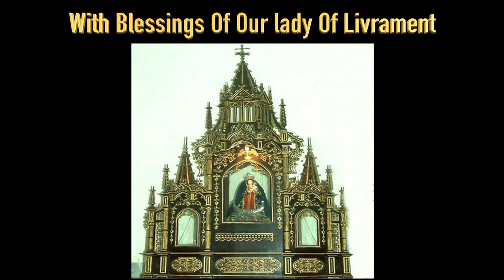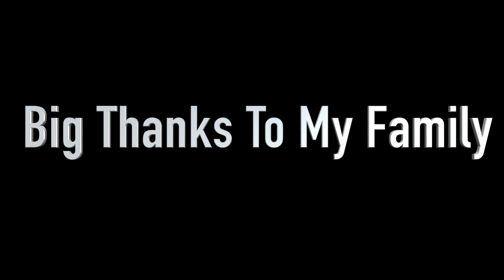NEW KONKANI SONG 2020 | BHAV BHOIN | FILU PEREIRA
FRP Productions

Singer - Filu Pereira
Lyrics - E Perry
Mix/Mastering/Videography - Prannoy Fernandes (Ferns Studio Swindon)